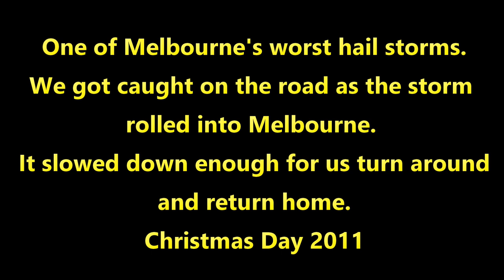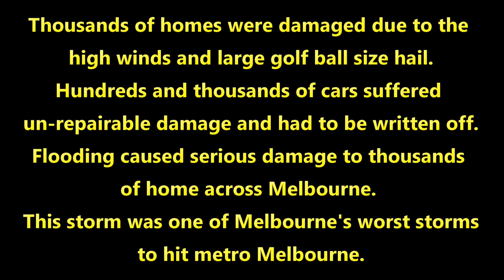MELBOURNE HAIL STORM | CHRISTMAS DAY 2011 (Old Footage) CRAZY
Crazy hail storm HAMMERS Metro Melbourne. We were on our way out when we were turned around by the biggest hail storm I have seen in Melbourne. This is some old footage I stumbled on the other day and I wanted to share it.  Let me know what you would have done to escape the hail.